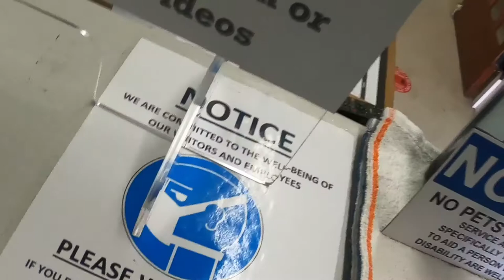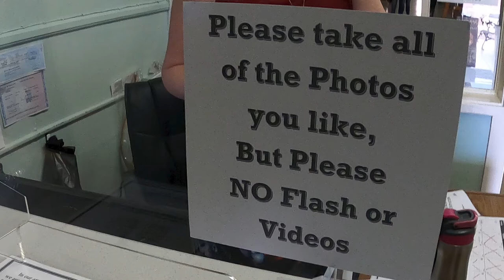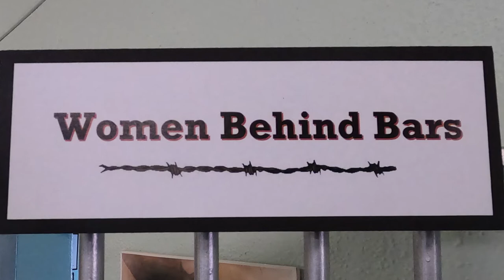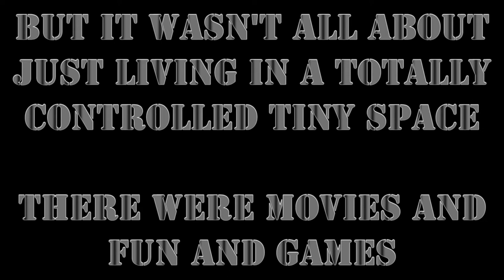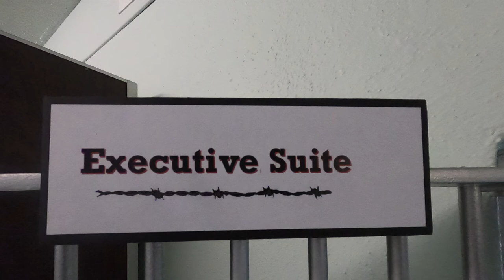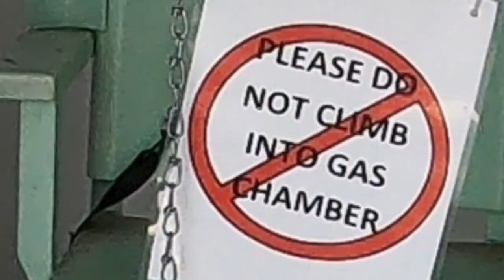Museum of Colorado Prisons--It's FUN!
Joe puts a unique spin on the prison museum experience.
To watch a really cool, short newsreel on the 1929 Canon City Prison riot and escape, watch this YouTube video
00:00-Intro
01:14-Bustin' In
02:09-The Block
02:36-The Cliché
02:57-Women Behind Bars
05:07-Movies, Fun, and Games
06:03-Arts and Crafts
06:58-That'll Teach 'em
07:40-Executive Suite
08:26-DO NOT ENTER
08:59-Bustin' out